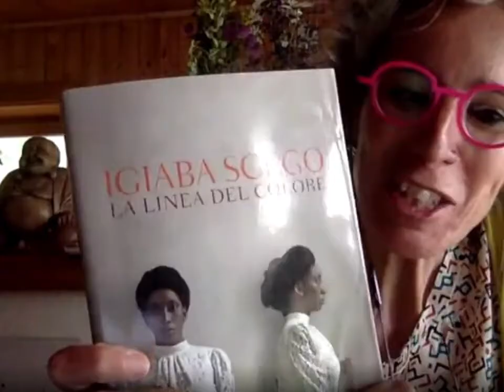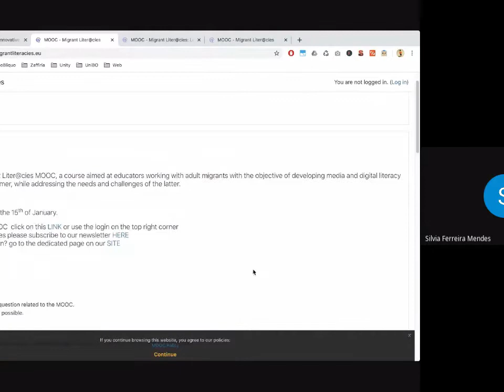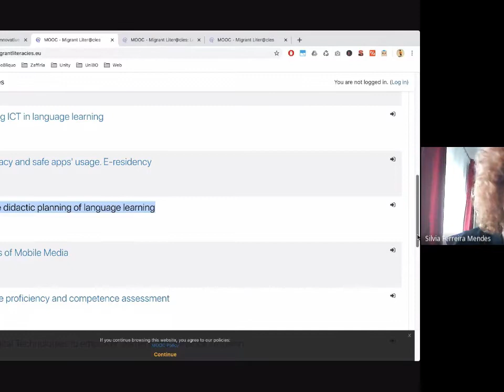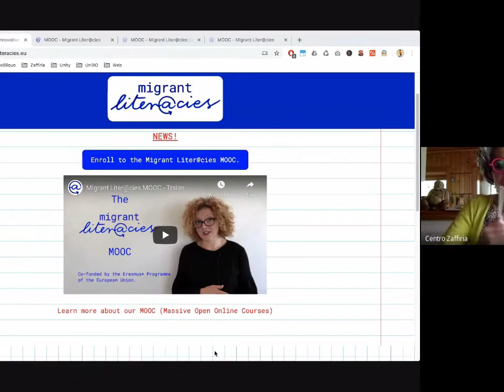Migrant Liter@cies - Intervista a Igiaba Scego (webinar 11.06.2020)